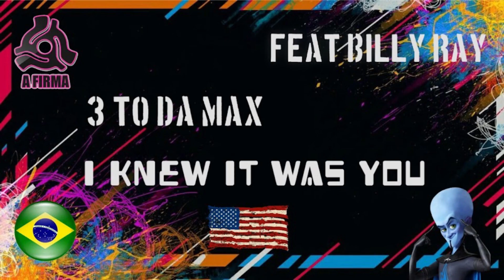3 TO DA MAX BILLY RAY I knew it was you versão ELIAS Magic JABURU DJ MACAÉ